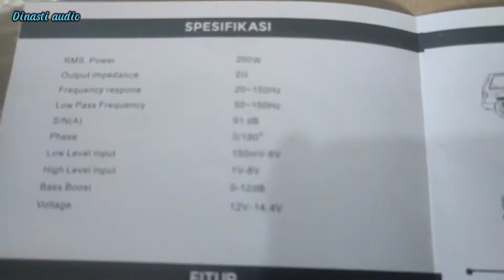Review Subwoofer Kolong Zevox ZV 8 SFA Variant Terbaru ~ Di Jamin Bas nya Nendang